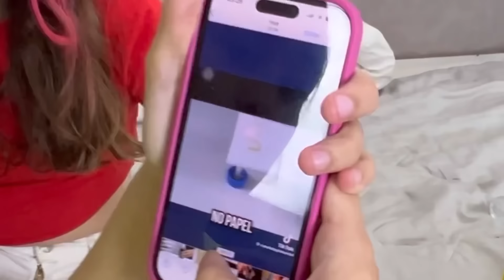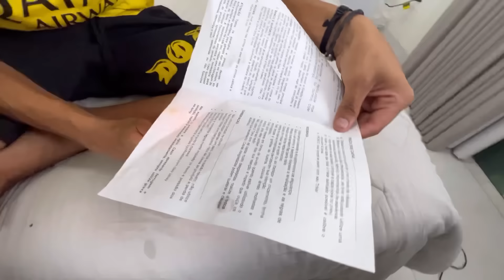DESVENDANDO MITOS DO TIKTOK *extremo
Meu código de indicação: 22617321

Ganhe recompensas agora, não perca tempo, convide seus amigos rapidamente!

*ad *publi